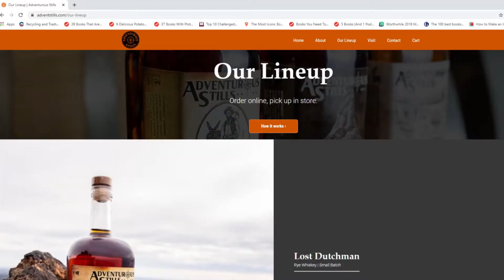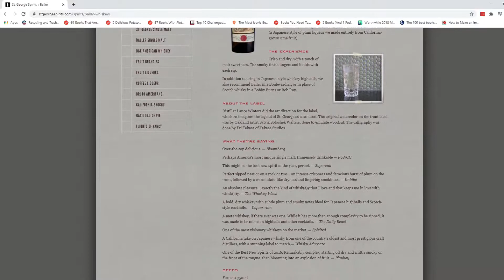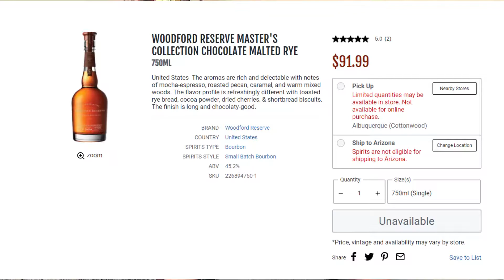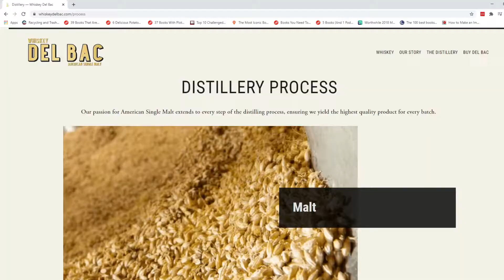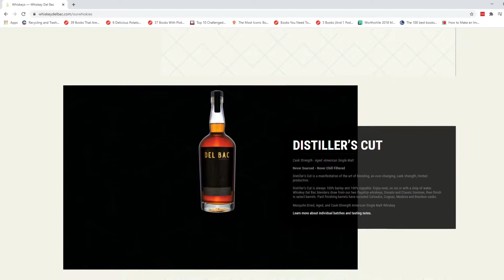Top 5 Weirdest Whiskies I've Ever Had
Looking for something new? Here are 5 bottles that have experimented and come up with some of the weirdest whiskies I've ever had.